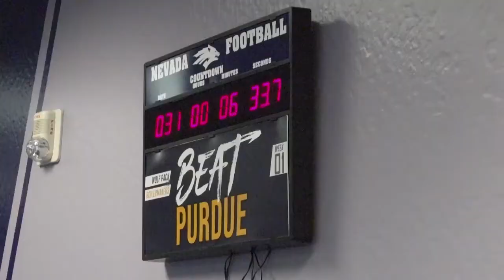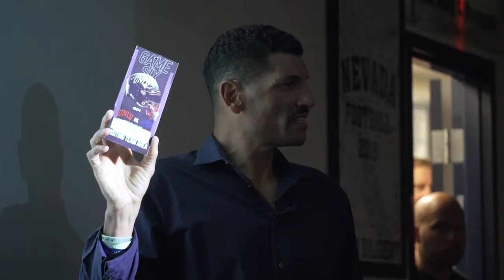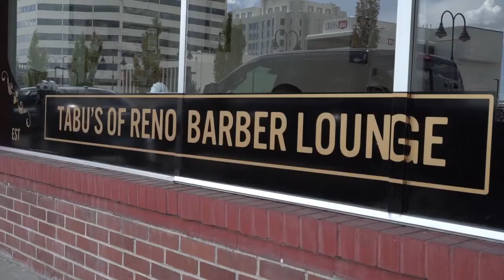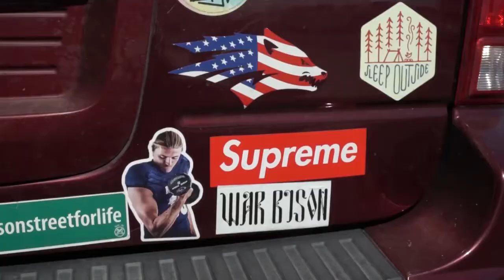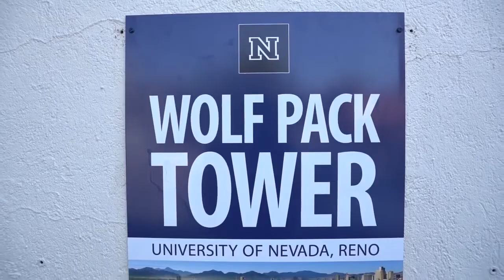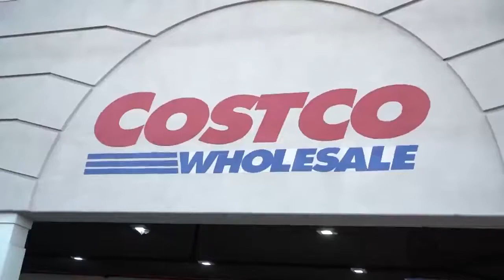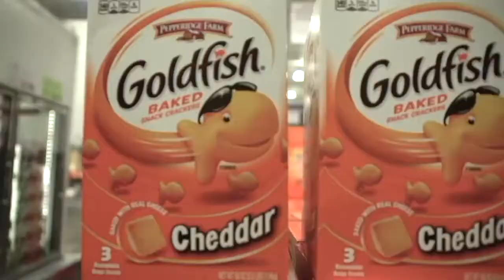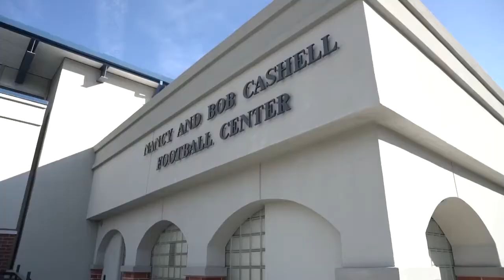Nevada Grit: Wolf Pack Training Camp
"Hard Knocks" style special chronicling the 2019 Nevada Football training camp.